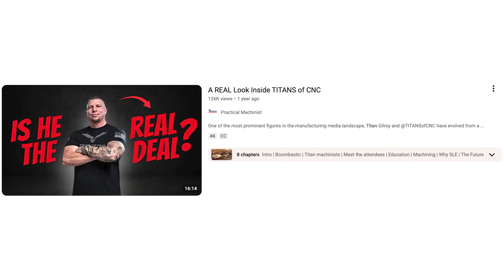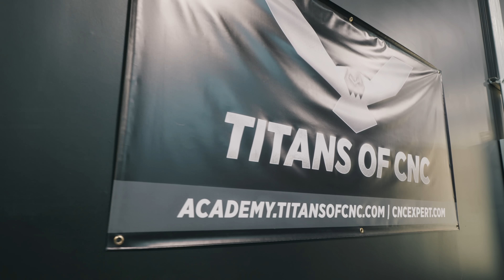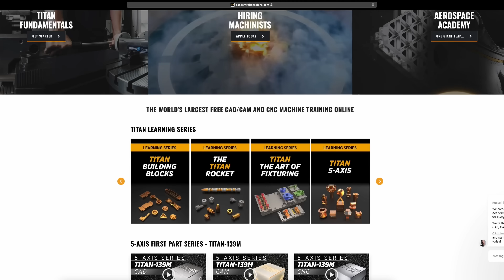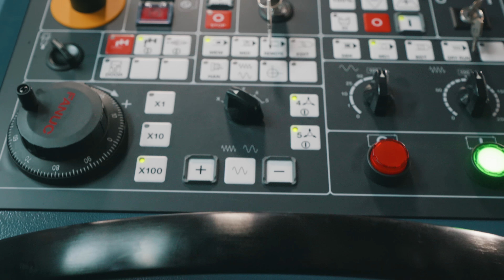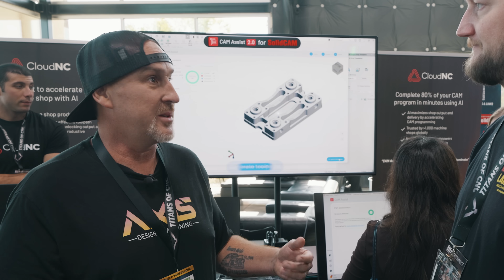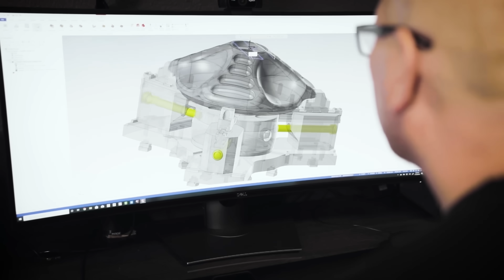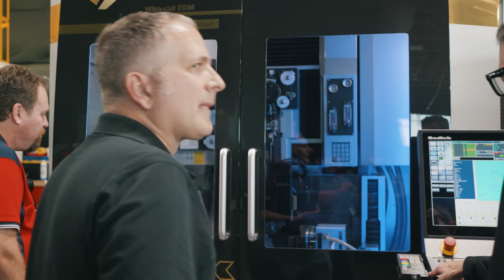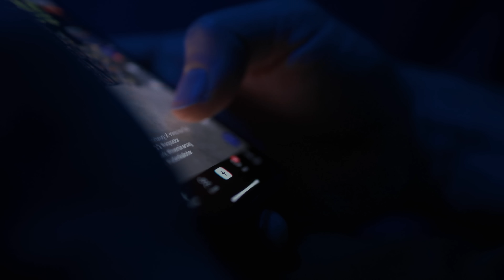The TRUTH About TITANS of CNC’s New Direction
Last year we came to Texas asking if Titan Gilroy was the real deal. This year, we came back with some different questions.
Why do machinists keep showing up? What are we hoping to find? And what happens when a message becomes bigger than the man behind it?
In this special episode of MACHINE SHOP TALK, Ian Sandusky from Lakewood Machine & Tool breaks down what’s really happening around Titan, the community forming around his message, and what it says about the future of machining.

or visit their Youtube channel here: @TITANSofCNC